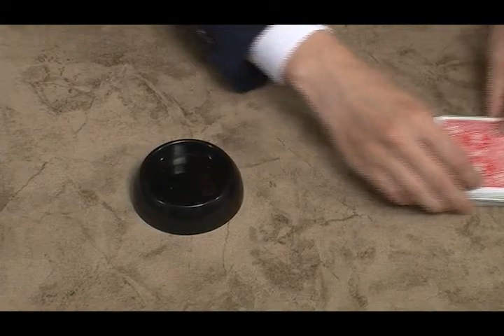Water Crystal by Tenyo